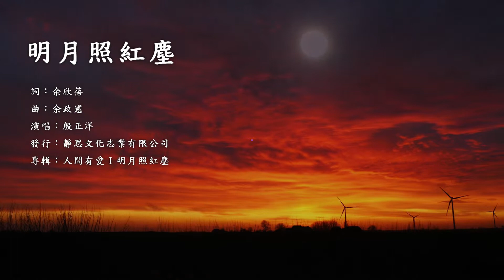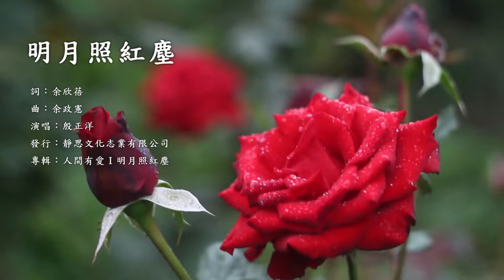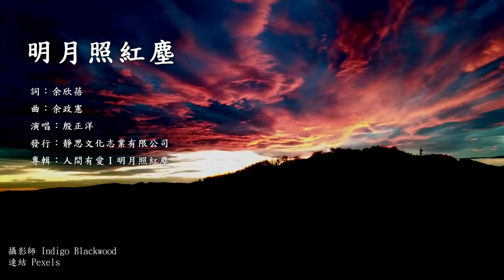歌曲~明月照紅塵(演唱：殷正洋)~Catherine Healing 問心❤️問自性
歌曲~明月照紅塵(演唱：殷正洋)
作詞：余欣蓓
作曲：余政憲

紅塵萬丈
歲月悠悠眼前逝
明月依舊清涼照四方
悲情與創傷
終有休止時
是非恩怨兩相忘
浮世離亂回首
已是百年身
悲歡離合彷若夢一場
最絢爛人生
幾度天涼秋
最徬徨命運猶見天光

夜未央
是誰在記憶長廊中
今難忘
往事的綠苔已斑剝
春花已枯黃
離人淚兩行
青絲白髮猶記少年傷

穿越夜色的長階
人間月映千江水
一覺有情離捨
萬種痴 萬種痴
慈悲智慧長相隨
心存感恩天地開
笑看人生往事一轉眼

穿越夜色的長階
人間月映千江水
一覺有情離捨
萬種痴 萬種痴
慈悲智慧長相隨
心存感恩天地開
看人間
有明月照紅塵

Hello, dear angel, my channel is about love, art, life and tarot divination.
大眾占卜，僅供娛樂與參考。Public divination, only for entertainment and reference.

學歷：心理學學士/藝術學碩士🍀Bachelor of Psychology/Master of Arts
經歷：藝術管理/教育顧問🍀Art management/Education consultant
興趣：療癒師 / 塔羅師 / 藝術家 🍀Healer / Tarot reader / Artist